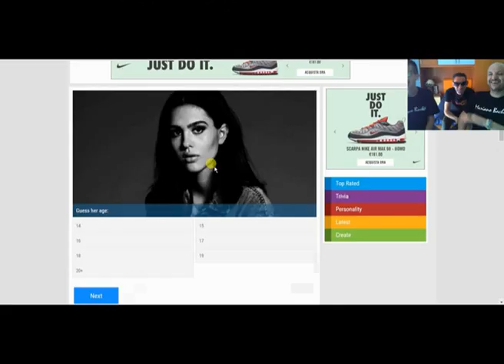Mariano Bachetti - Trailer del Canale ( 2°)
Benvenuti Nel Canale di Mariano Bachetti